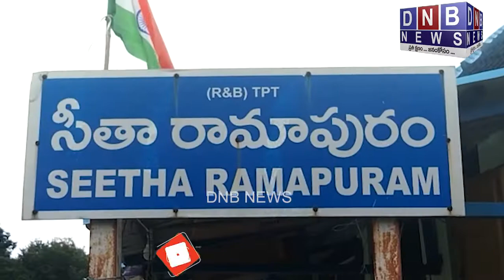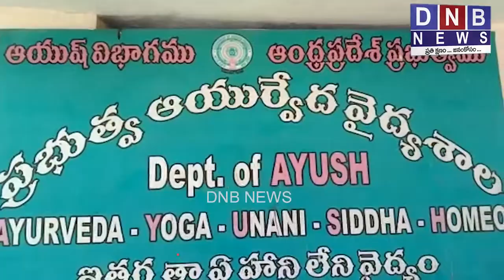సీతారామపురం గ్రామంలోనే ఆయుర్వేద వైద్యశాల కొనసాగించాలి : DNB NEWS